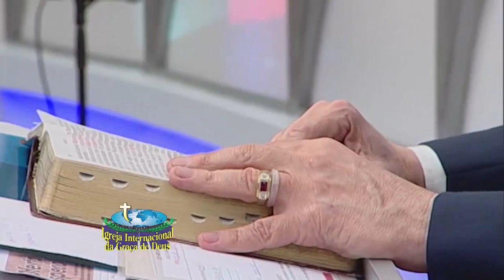Pr. Jayme de Amorim você deve ficar sempre ao lado de Jesus